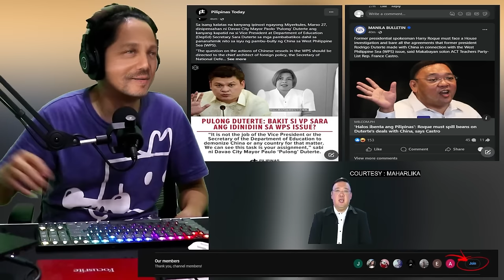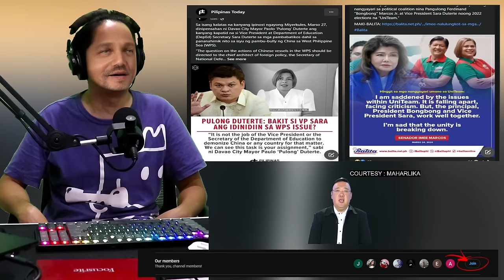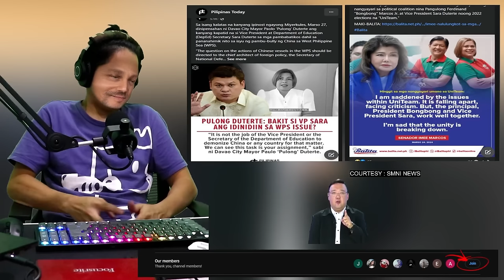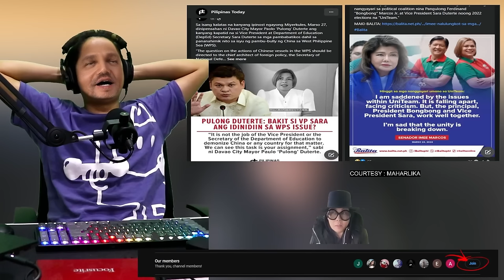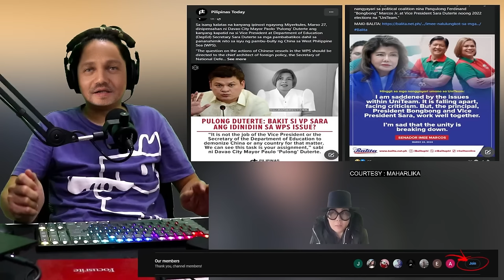VIDEO ILALABAS NA NI MAHARLIKA? IMEE MARCOS SINUPLAK SI LIZA SMUGS GALIT NG TAONG BAYAN HUMANDA KA